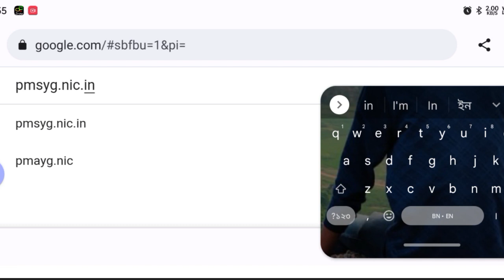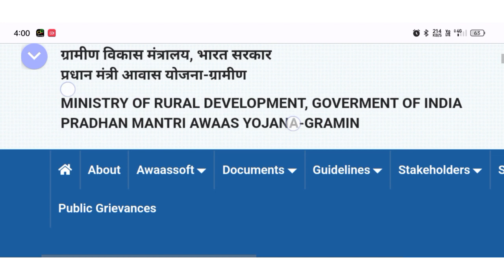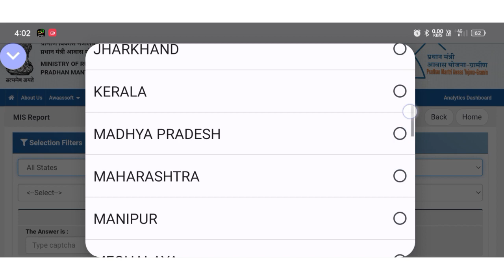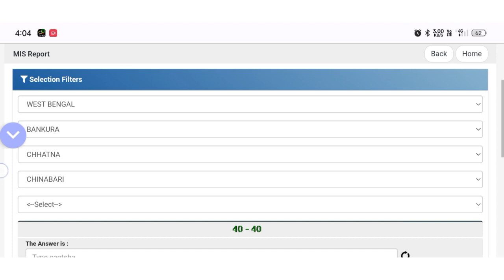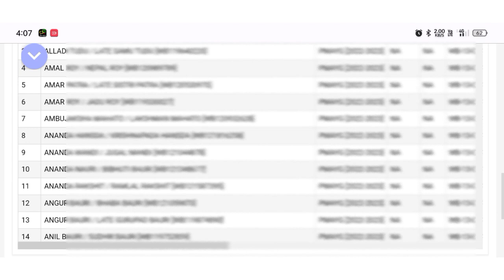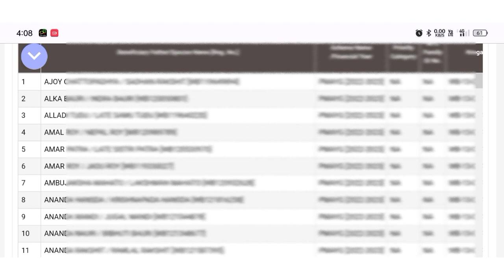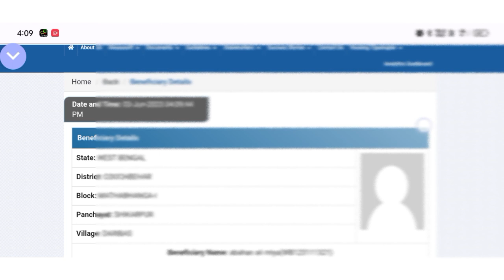আবাস যোজনা ঘরের লিস্ট 2023-24||Awas Yojana New Update West Bengal. PM Awas Yojana New List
𝙈𝙤𝙧𝙚 𝙏𝙚𝙘𝙝 𝙏𝙧𝙞𝙘𝙠𝙨 এর চ্যানেলের তরফ থেকে সকলকে 𝙅𝙤𝙮 𝙃𝙞𝙣𝙙🇮🇳🇮🇳🇮🇳❤️❤️❤️

✅✅✅আজ আমার দেখবো কিভাবে প্রধান মন্ত্রী আওয়াস যোজন র লিস্ট দেখতে হয়। ▶️▶️

pmay
pmayg
pmayg nic in 2023
pmay new update
pradhan mantri awas yojana list check kivabe korbo ?
2023 notun ghorer list
ghorer list kivabe dekhbo
wb notun ghorer list 2023
awas plus new list 2023
pmayg.in
pmayg new list check online
pmayg list
pmayg new list 2022-23
pmayg
how to check pradhan mantri awas yojana gramin list 2022-23 in west bengal
pmayg nic in 2022 23 new list west bengal
pmayg.nic.in
ধানমন্ত্রী আবাস যোজনা গ্রামীণ তালিকা
PRADHAN MANTRI AWAAS YOJANA-GRAMIN LIST